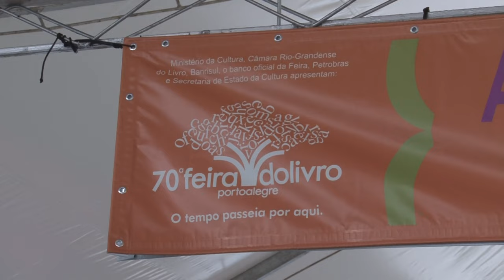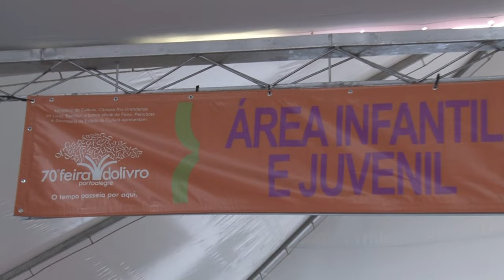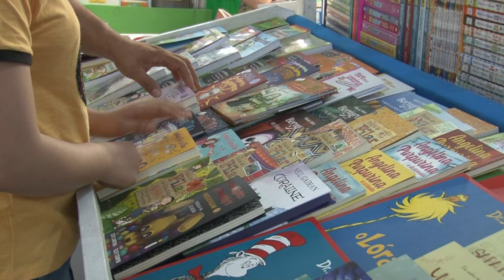Feira do Livro - Área Infantojuvenil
A repórter Luciana Weber mostra a área dedicada a literatura infantojuvenil na Feira do Livro de 2024 em Porto Alegre.

Cinegrafista: Gustavo Fontella
Produção e Edição: Gabrielly Camargo
Repórter: Luciana Weber